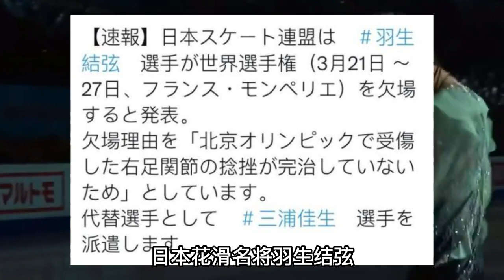正式官宣！羽生结弦做出重大决定，3月法国世锦赛看不到冰上王子